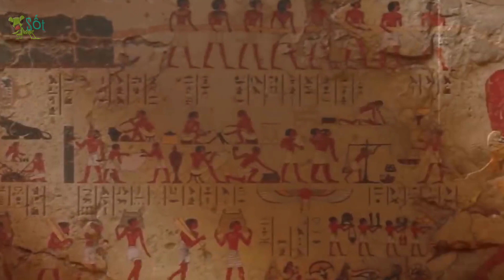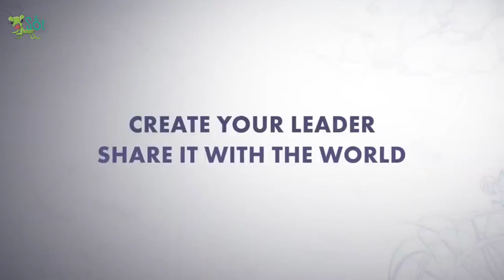Nhạc Gây Nghiện - Nhét Phone Vào Tai Nào